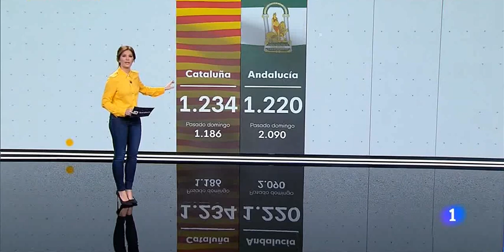Lara siscar 25